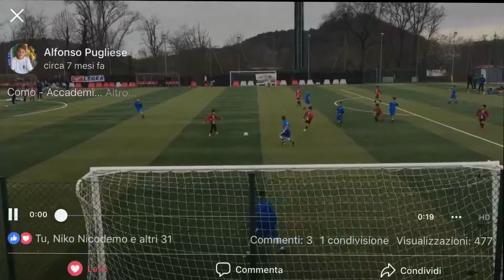Pugliese Pietro 2008 Fc Pavia